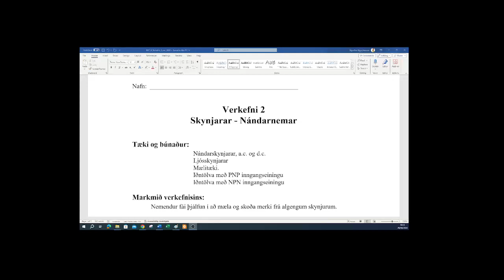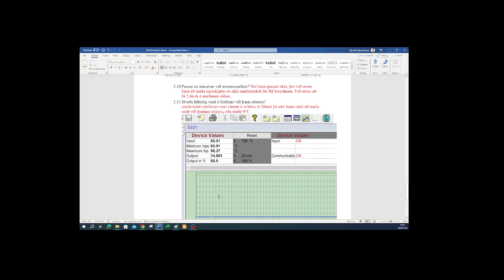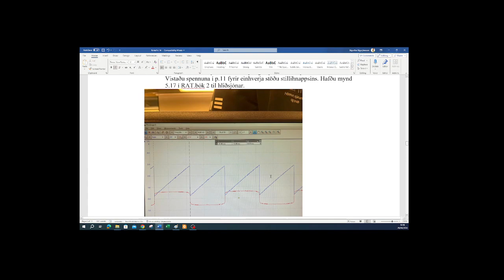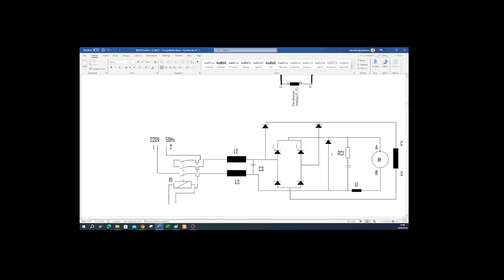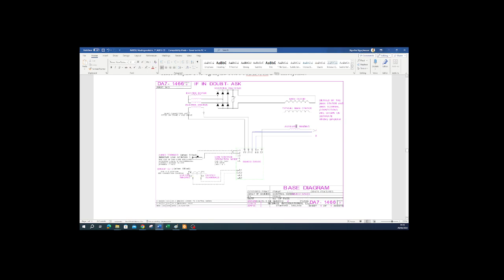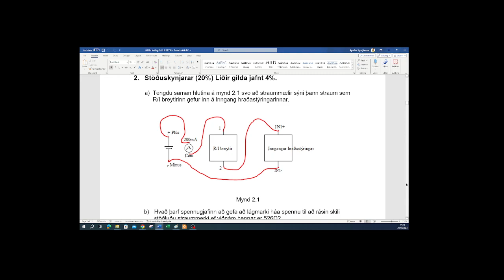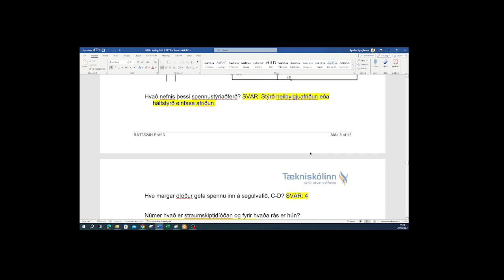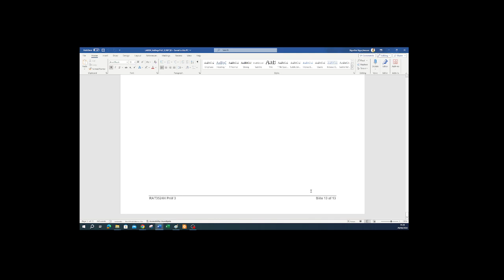REIT B Efni Prof 3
Efni fyrir Próf 3